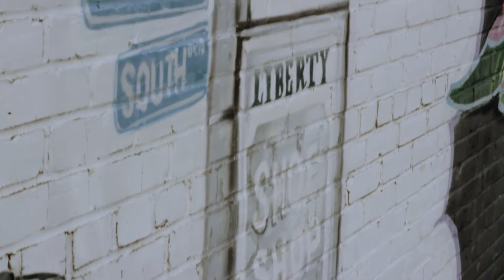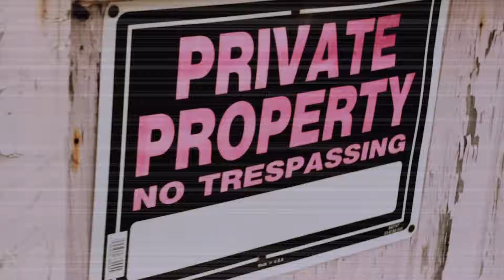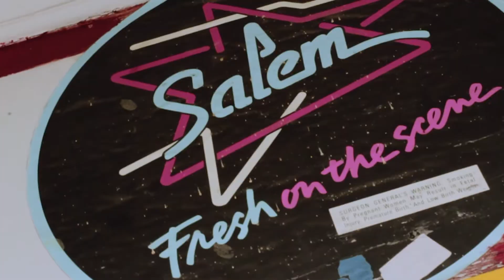Jk Smith FBC "BOUNCING THREW" (TBG iphone6 remix) [Created by @vesvisuals]